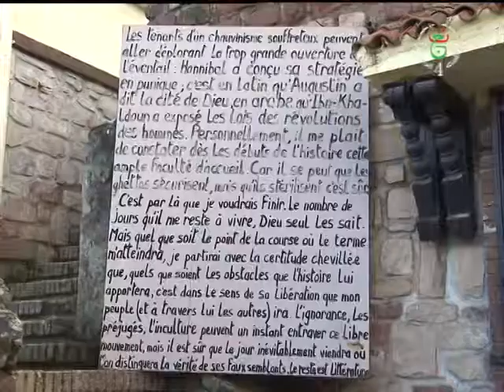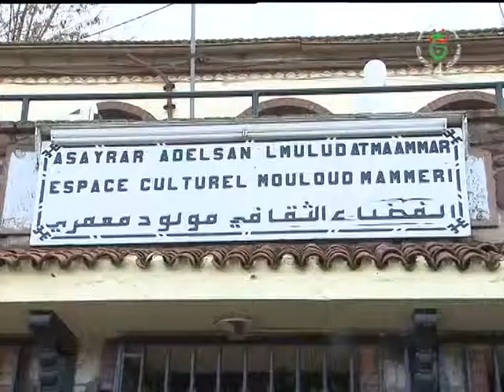AHIL NAGH 20 02 2016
LA PROMOTION DES PROGRAMMES DE LA CHAINE TV4